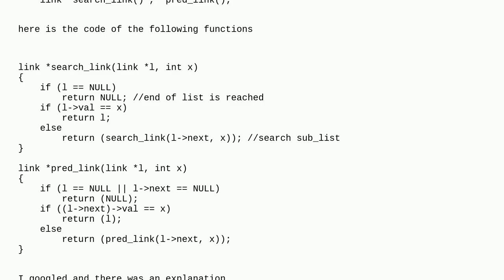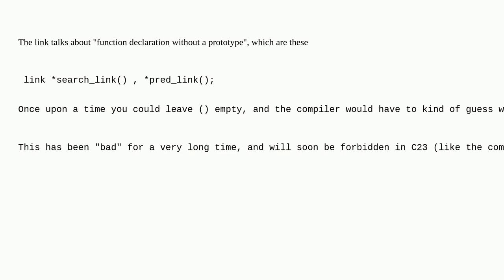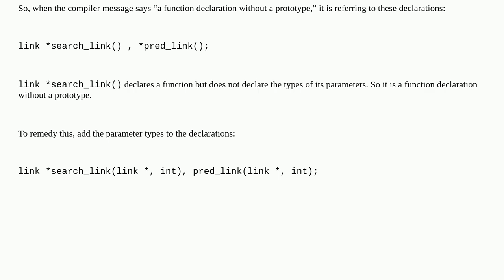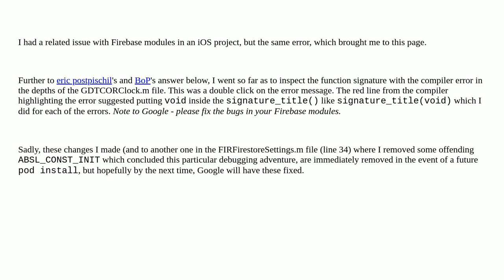a function declaration without a prototype is deprecated in all versions of C and is not supporte...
a function declaration without a prototype is deprecated in all versions of C and is not supported in C2x

A special thanks goes out to the awesome community

  c